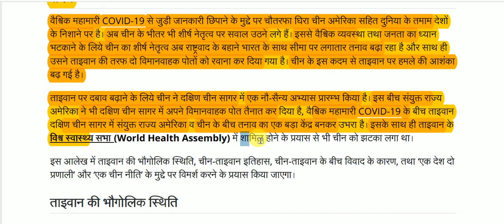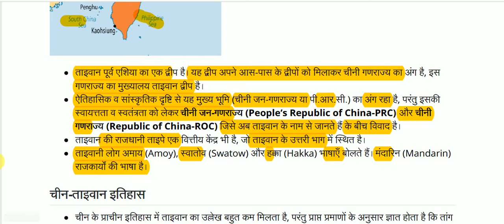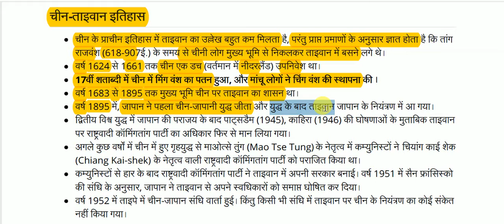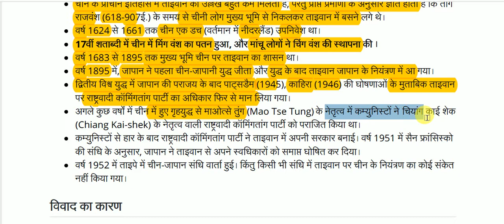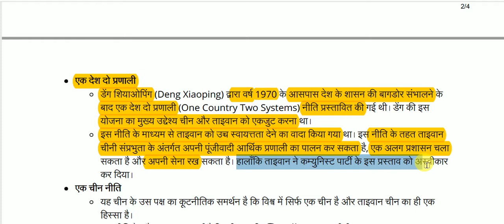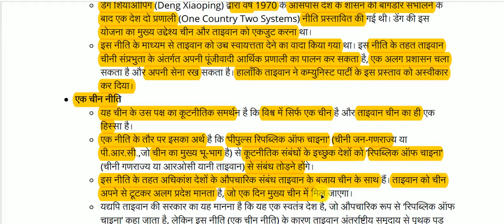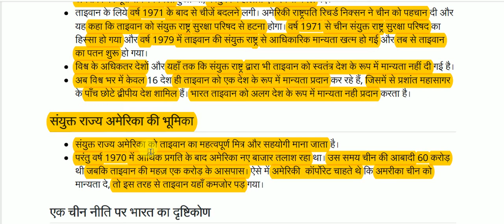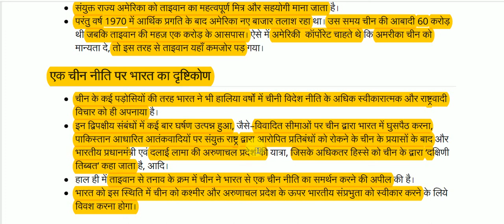चीन-ताइवान संबंध व एक चीन नीति || china -Taiwan Relations and One China Policy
china -Taiwan Relations and One China Policy for All Competitive Exams like SSC, Railway, IB, Bank, UPSC, BPSC, MPSC, PCS, etc.